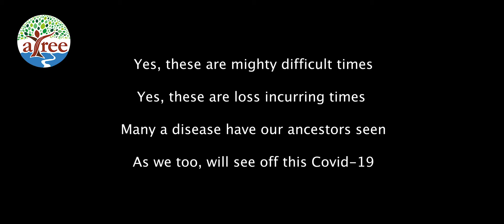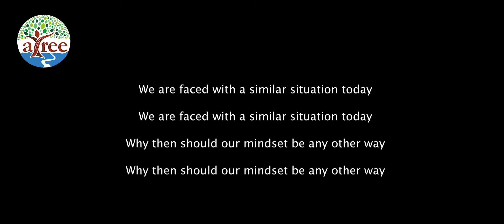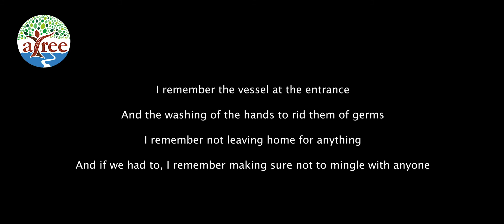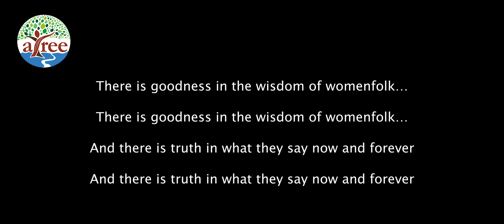Ithai Nee Maravadae - The Quarantine Song by Arjun Sundar & Amit Pandita